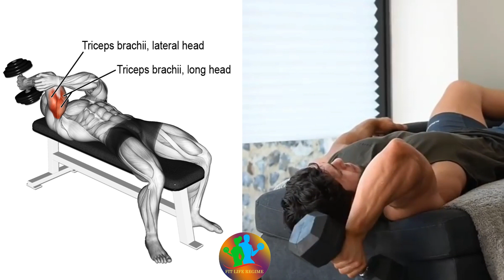Best Triceps Workout You Can Do at Home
While there are a bunch of ways to work out your triceps at the gym, here are some easy ways any beginner can work on them at home with a pair of dumbbells and body weight.

Stay Fit, Live a happy and Health Life!!